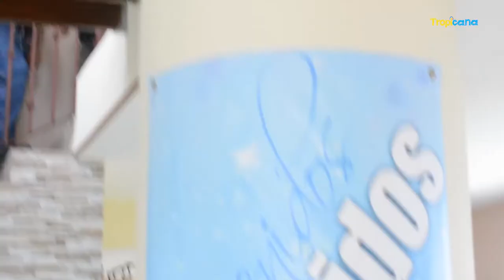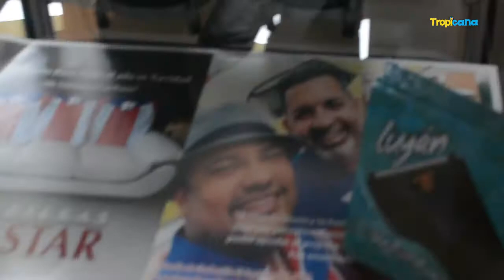Visita al Museo de la Salsa y Día Nacional de La Salsa ( Crónica Visual )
Visita al Museo de la Salsa y Día Nacional de La Salsa ( Crónica Visual ). Reportería e imágenes de Paola Varela. Puerto Rico